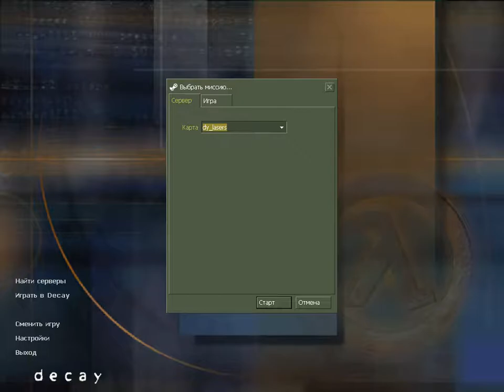Half-Life: Decay Скоро Финал